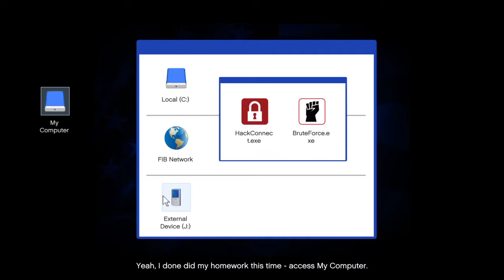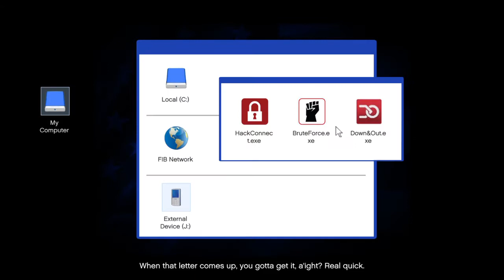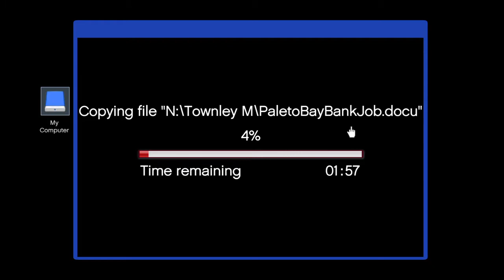GTA 5 The Bureau Raid 100%